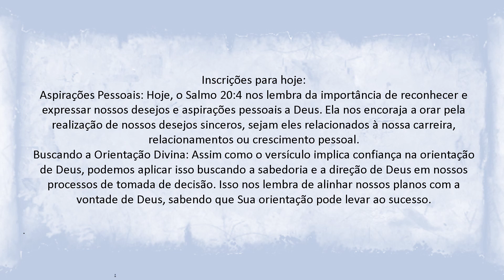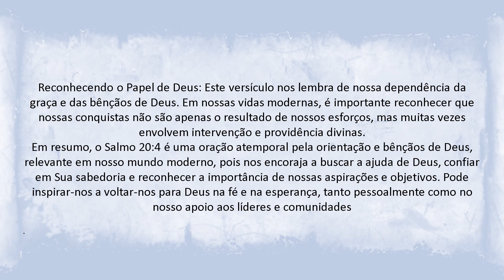Salmos 20:4 - Uma Oração Atemporal para Cumprimento e Orientação Divina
Explore a sabedoria duradoura do Salmo 20:4 e como sua mensagem ressoa conosco hoje. Este versículo, uma oração universal para a realização de desejos sinceros e a orientação necessária para alcançar nossos objetivos, nos lembra da relevância atemporal de buscar o apoio divino em nossas vidas modernas. Descubra como você pode aplicar esta oração para encontrar realização e direção em suas aspirações e desafios pessoais.